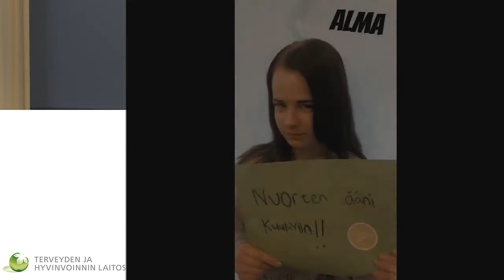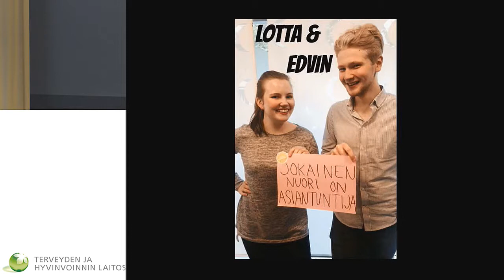Nuorten ääni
Valtakunnalliset LAPE-päivät